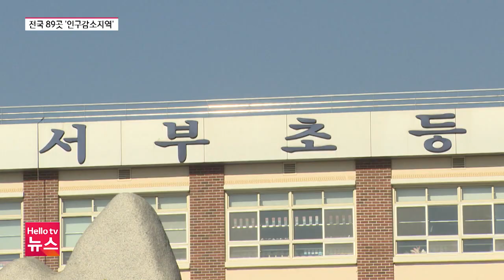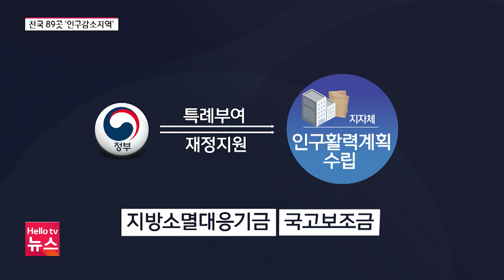"동네에 아이들이 없어요" 전국 89곳 '인구감소지역' 지정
고령화 저출산으로 인한 인구감소와 지방소멸. 농촌지역만의 문제가 아닌 국가적인 현안입니다.
전국 기초단체 중 89곳이 인구감소지역으로도 지정됐는데요.
정부도 지자체도 지역활력을 높이기 위한 방안 마련에 고심입니다.
이들 지역을 대상으로 다양한 지원책이 시행되는데, 장기적인 대안으로 충분할지는 의문입니다.